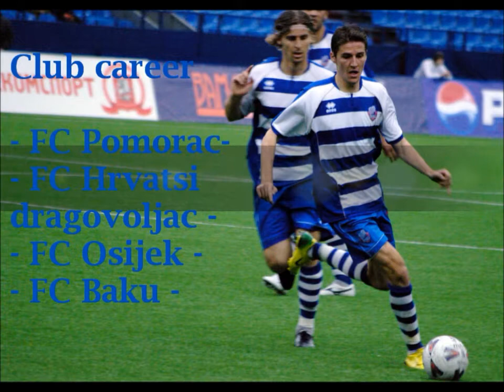ALEKSANDAR SOLIC HIGHLIGHTS- PART II